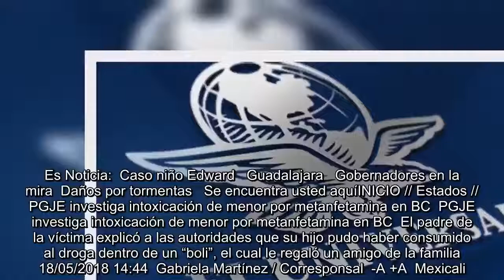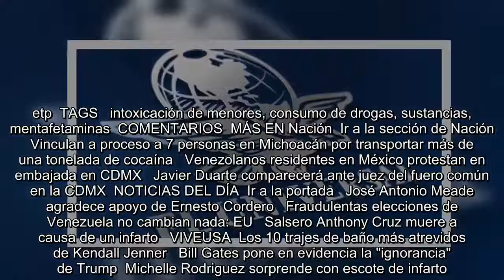PGJE investiga intoxicación de menor por metanfetamina en BC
Es Noticia:  Caso niño Edward   Guadalajara   Gobernadores en la mira  Daños por tormentas   Se encuentra usted aquíINICIO // Estados // PGJE investiga intoxicación de menor por metanfetamina en BC  PGJE investiga intoxicación de menor por metanfetamina en BC  El padre de la víctima explicó a las autoridades que su hijo pudo haber consumido al droga dentro de un “boli”, el cual le regaló un amigo de la familia   18/05/2018 14:44  Gabriela Martínez / Corresponsal  -A +A  Mexicali.- La Procuraduría General de Justicia de Baja California (PGJE) investiga el caso de un niño de tres años, intoxica